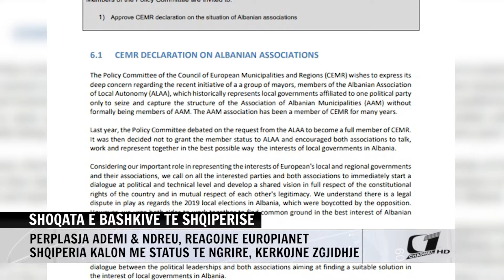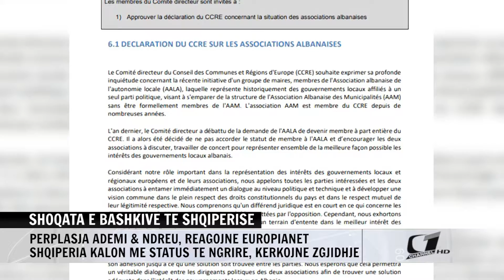SHOQATA E BASHKIVE TE SHQIPERISE, PERPLASJA ADEMI & NDREU, REAGOJNE EUROPIANET